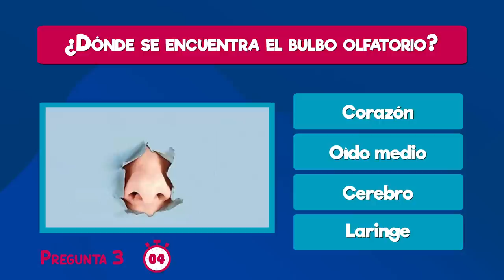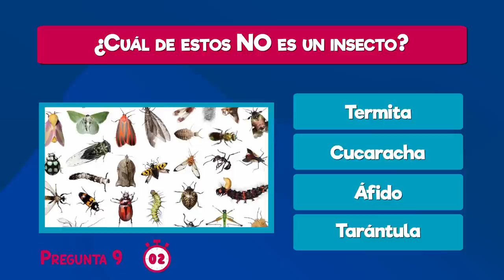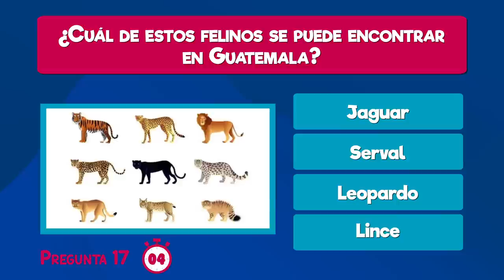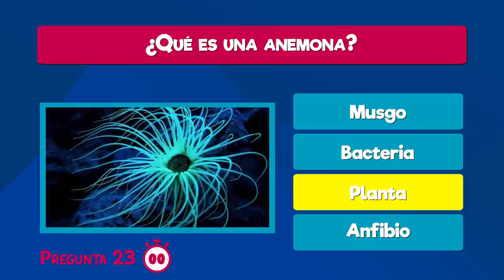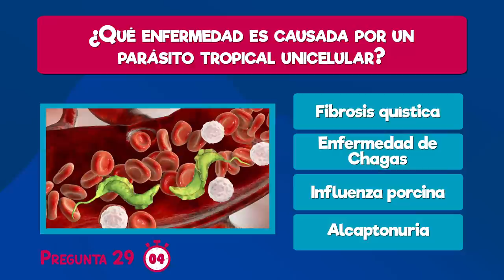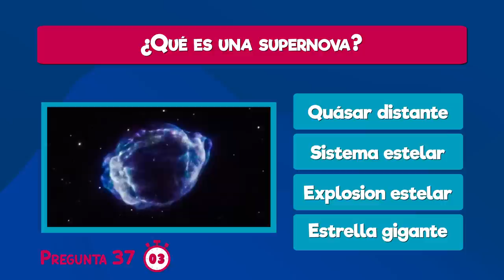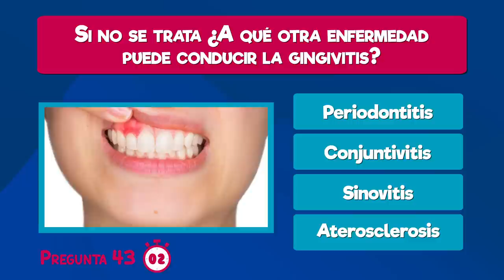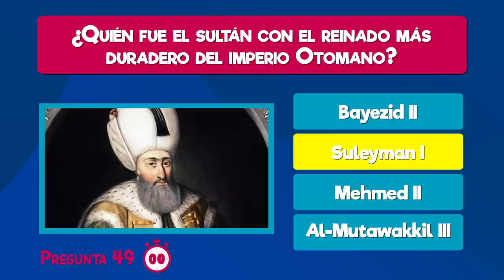¿CUÁNTAS PREGUNTAS de CULTURA GENERAL eres CAPAZ de responder?👅👅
50 Preguntas de CULTURA GENERAL para que sigas ejercitando tu 🧠

⭕️ Hipoclips es un canal de entretenimiento con el que puedes aprender mientras juegas, en el encontrarás test de diversas temáticas... 😉😉

⭕️ Hazlos solo, en familia o con amigos y compite con ellos!!